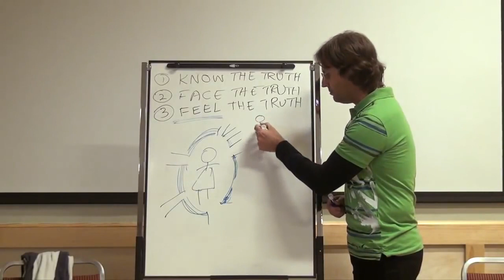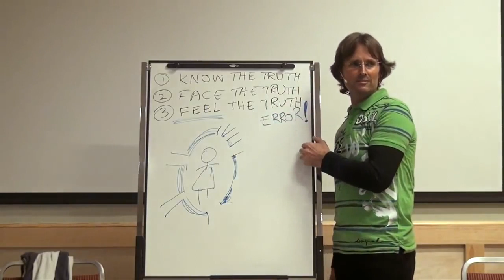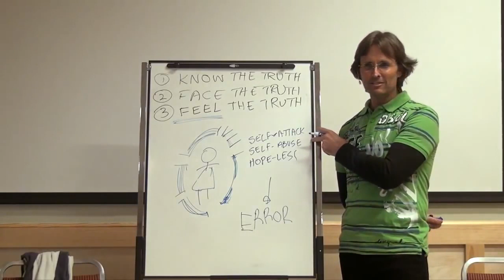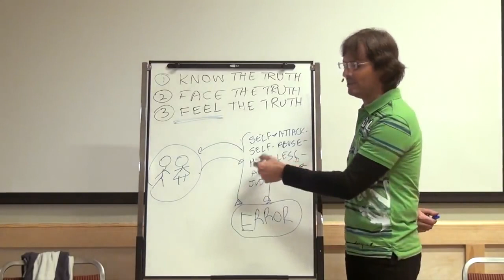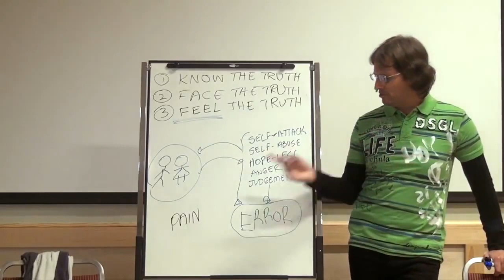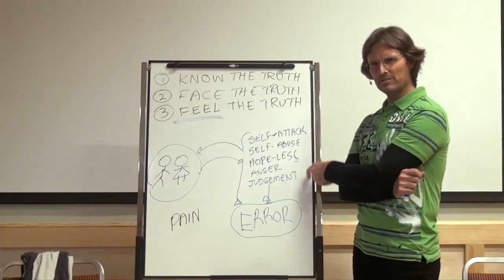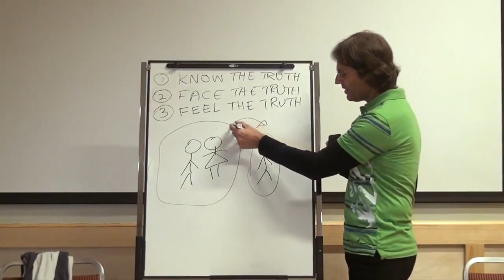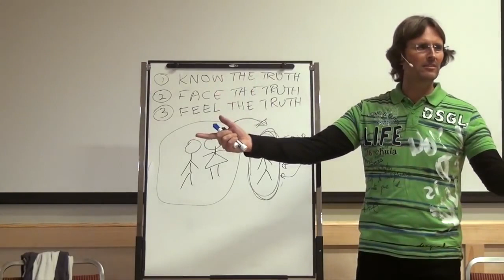Living in Error Vs Feeling The Truth; Fear of Our Parents As An Adult Child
🎬 00:00:31 - 00:24:08